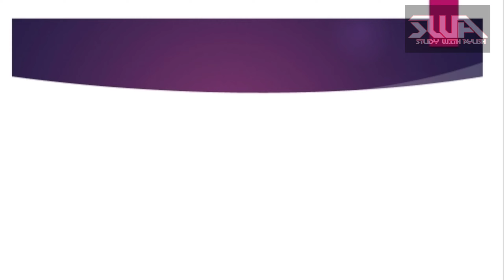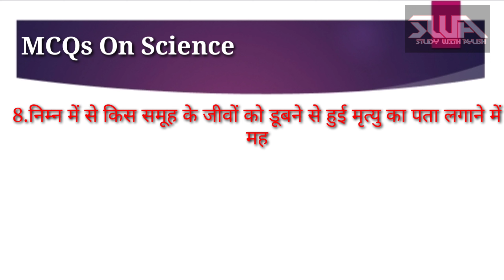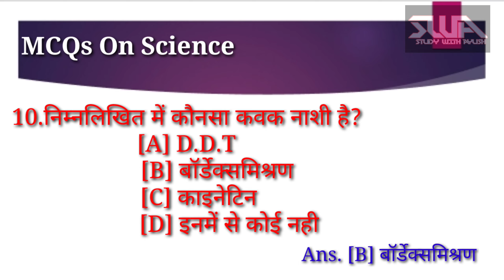जीव विज्ञान MCQs for All Competative Exams l Science MCQs in Hindi By Study With Ayush